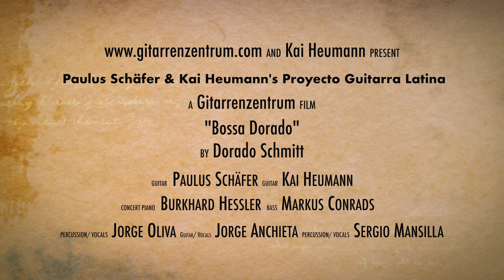"Bossa Dorado" (Dorado Schmitt) - Paulus Schäfer & Kai Heumann's Proyecto Guitarra Latina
Paulus Schäfer (guitar), Kai Heumann (guitar), Burkhard Hessler (concert piano), Sergio Mansilla (percussion), Markus Conrads (bass), Jorge Oliva (percussion), Jorge Anchieta (guitar)
2019_06_30
Kai Heumann plays a "Guitars Calliope" King Size Concert Guitar, Modelo Orfeo.